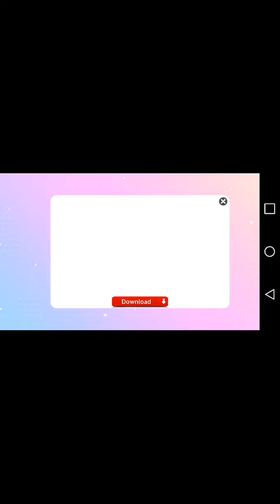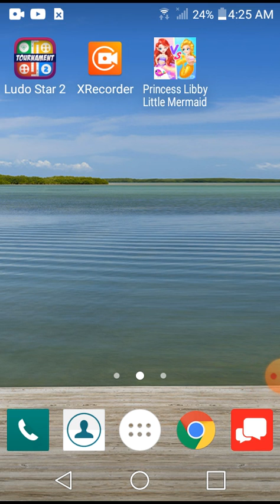Little Libby little mermaid games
Princess Libby little mermaid. Dress up makeup nails salon miss mermaid and group photo